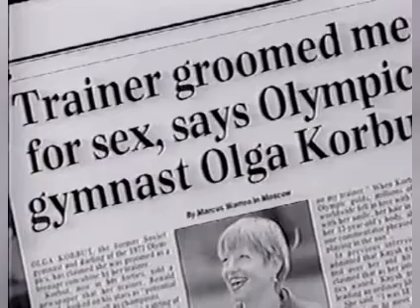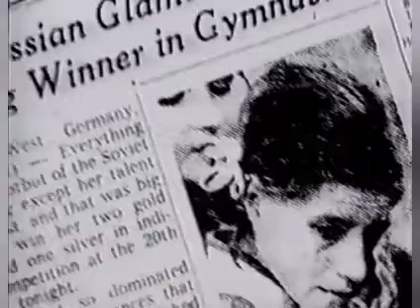Olga Korbut - Gymnastics pioneer 🤸